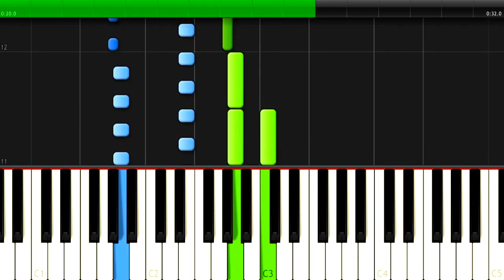Tetris - Theme [Advanced Piano Tutorial] How To Play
How to play Tetris - Theme